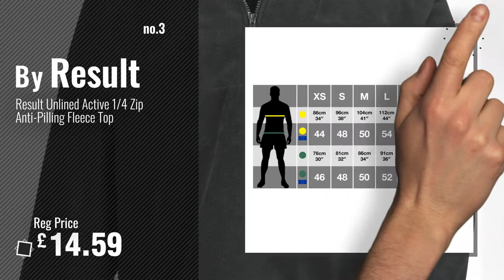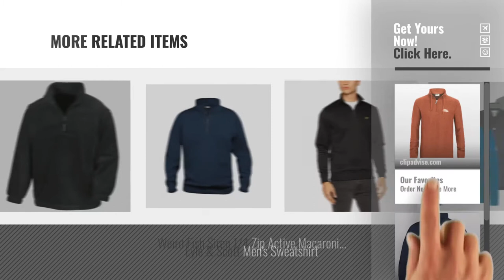Top 10 Sweatshirt 1/4 Zip [2018]: Weird Fish cruiser ¼ zip macaroni sweatshirt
Black Friday / Cyber Monday Weird Fish cruiser ¼ zip macaroni sweatshirt by Weird Fish

Black Friday / Cyber Monday CqC Mens 1/4 Zip Sweatshirt- Quarter Zip Sweater- Plain Colour- No Logo- 7 Colours- S-5XL by CqC

Black Friday / Cyber Monday Result Unlined Active 1/4 Zip Anti-Pilling Fleece Top by Result

Black Friday / Cyber Monday The North Face Men's 100 Glacier 1/4 Zip Pullover by The North Face

Black Friday / Cyber Monday Champion Men's Powerblend Fleece 1/4 Zip Pullover_Black_S by Champion

Black Friday / Cyber Monday Mocotono Men's Zip Neck Jumper Golf Cotton Knitted Sweater Top by Mocotono

Black Friday / Cyber Monday North Face Men's 100 Glacier 1/4 Zip EU Polar Sweatshirt by The North Face

Try Also:
Sweatshirt1/4Zip